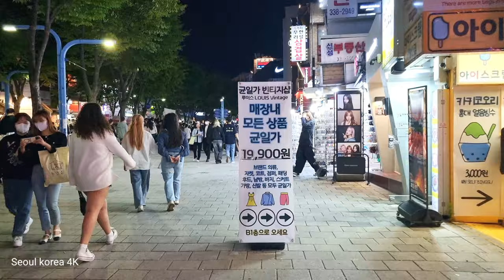[4K] Happy walking in Hongdae Seoul club street Saturday night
happy walking Hongdae Seoul in club street Saturday night,Seoul south Korea.
Good luck watching you and have a nice day.